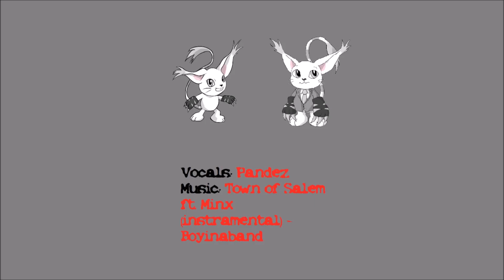AnthrOhio 2022 Citrine’s Chaotic Charity Concert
[Panel description]
Do you love our charity? Of course you do. Do you also love music? Come join the fandom's blind singing husky and donate some money to charity to get the chance to force Citrine to sing some of the weirdest songs imaginable. It's simple, throw some money in the hat and pull a random artist name out of the hat. Let the chaos begin!

Tamers($10 Patrons):
Skyler Ringtail
Cappy